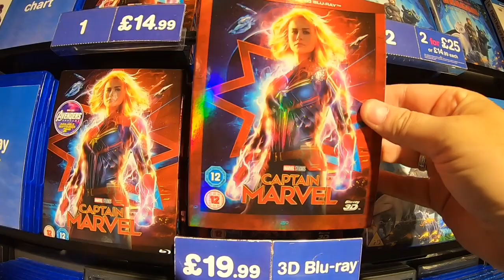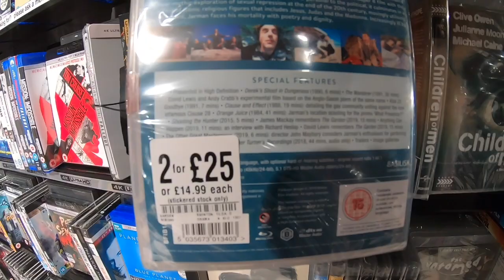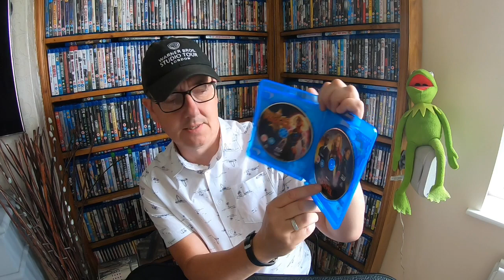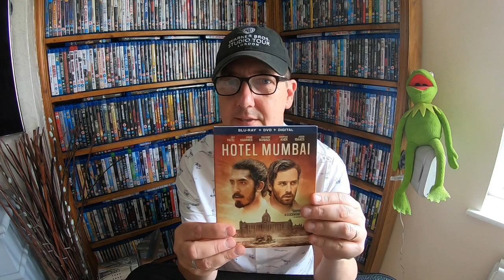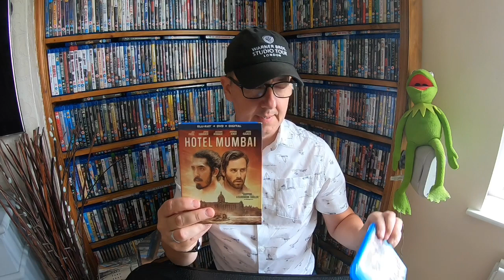Blu-ray hunt #19: 15/07/19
It’s bluray hunting day again in Brighton, join me for this weeks hunt for captain marvel and others. Hope you enjoy!